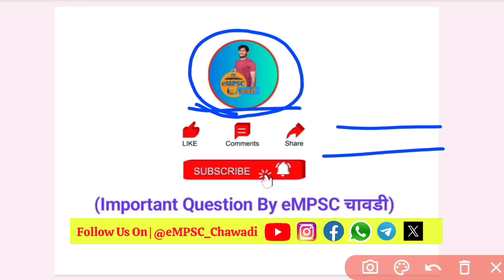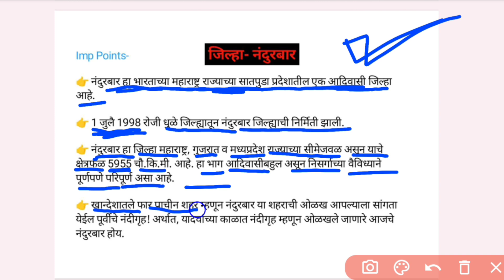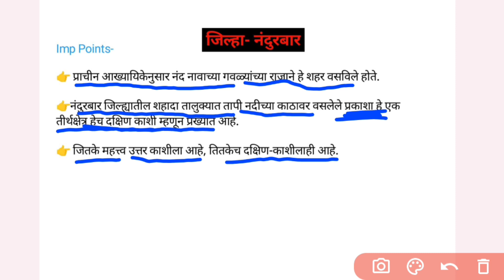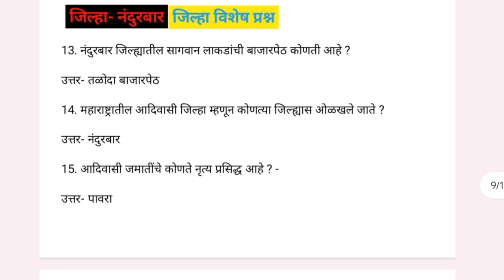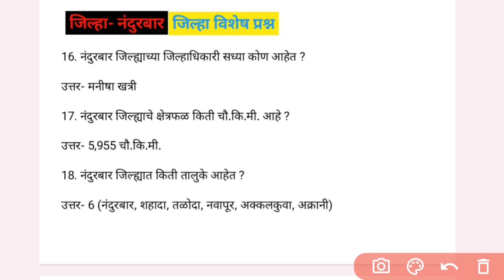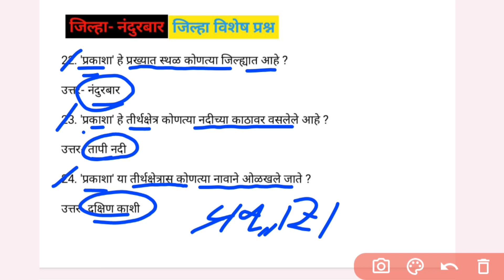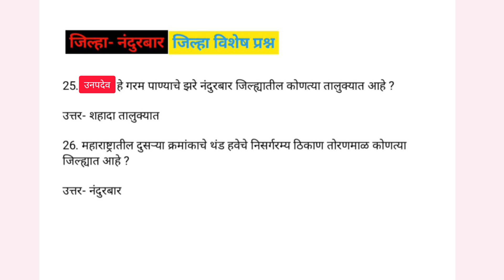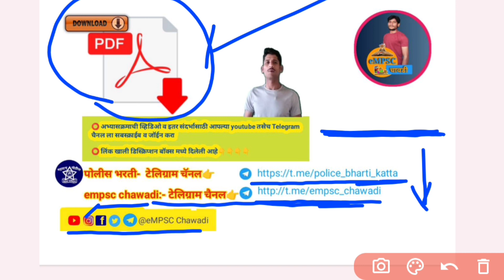नंदुरबार जिल्हा विशेष - प्रश्नसंच | Nandurbar Dist. Question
नमस्कार मित्रांनो स्वागत आहे आपलं पुन्हा एकदा आपल्या  चैनल मध्ये,
           मित्रांनो आजच्या व्हिडिओमध्ये आपण नंदुरबार जिल्हा विशेष वर आधारित महत्वपूर्ण नंदुरबार जिल्हा विषयी प्रश्न पाहणार आहोत आणि या जिल्ह्याविषयी आजच्या व्हिडिओमध्ये संपूर्ण माहिती थोडक्यामध्ये प्रश्नांच्या आधारावर घेणार आहोत.